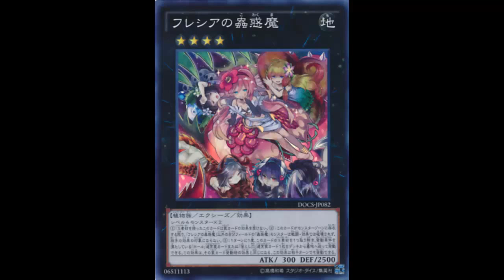Traptrix Rafflesia: Ghetto host of a slumber party that will make you get in her holes... Wait what?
This is simply a series where I sit down and discuss cards. MegaCapitalG, dpYGO, and Nyhmnim do it so why not me. I'm planning on doing this series every Monday at 10:00 am pacific (1:00 pm eastern). For now the series would just be an image of the card with me talking like how MegaCapitalG does it but maybe one day I will get a video camera and could do it like Nyhmnim or dpYGO do it. I have a couple ideas of what cards to discuss but I am going to need your guys help. I'm going to need you guys to comment some cards to discuss. Thank you guys for watching my videos and thank you for the support.

Earth / Rank 4 / Plant / XYZ / Effect / 300 ATK 2500 DEF

2 Level 4 monsters

This card is unaffected by Trap effects while it has Xyz Material. "Traptrix" monsters you control, except "Traptrix Rafflesia", cannot be destroyed by battle or card effects, and cannot be targeted by an opponent's card effects. Once per turn, during either player’s turn, when the activation timing of a "Hole" Normal Trap Card in your Deck is correct: You can detach 1 Xyz Material from this card and send an appropriate "Hole" Normal Trap Card from your Deck to the Graveyard; apply this effect as the sent Trap Card's effect.